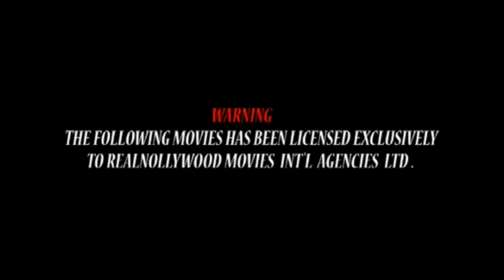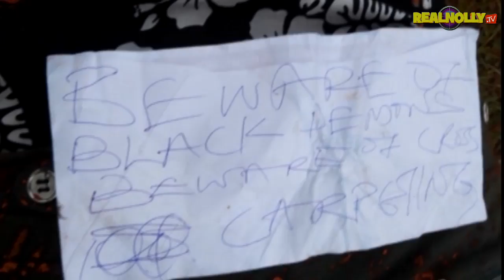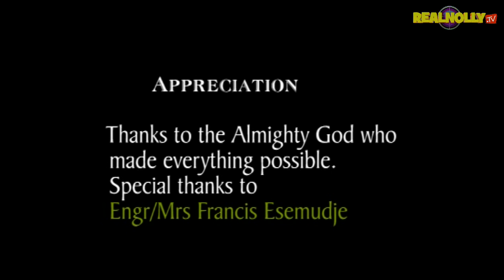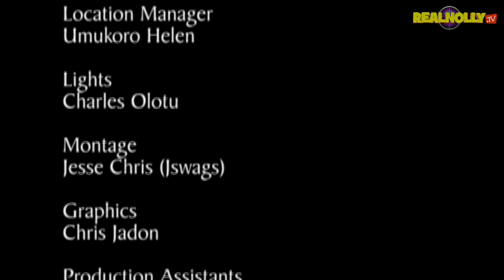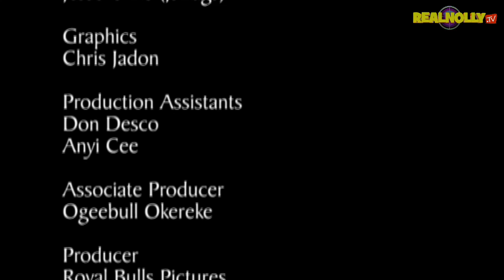Cross Carpet 2 - 2015 Latest Nigerian Nollywood Movies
SYNOPSIS: "Sequel To The Initiation" The battle between red scorpion and black demon has taken a different dimension, their rivalry grew stronger as one of their own was initiated by the opposition confraternity to fight against them.